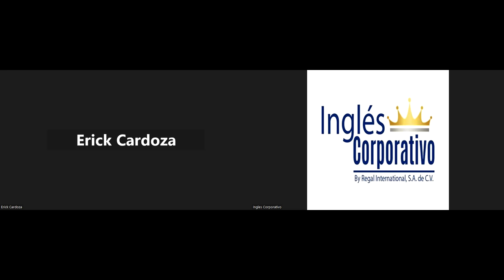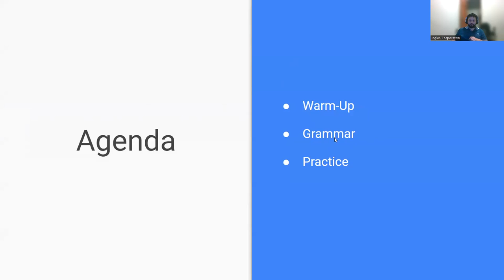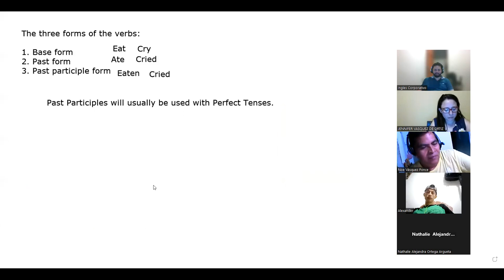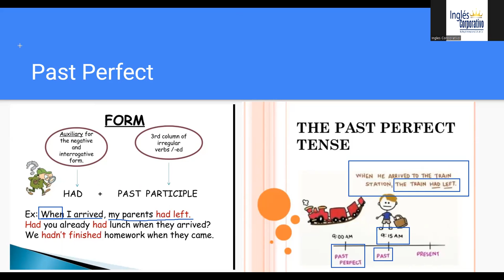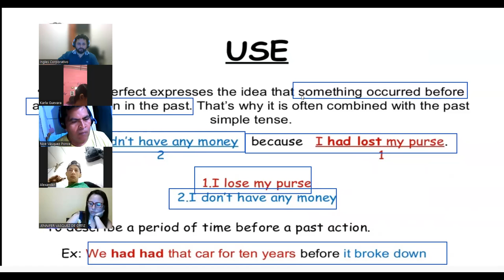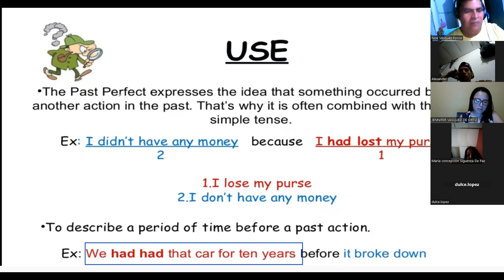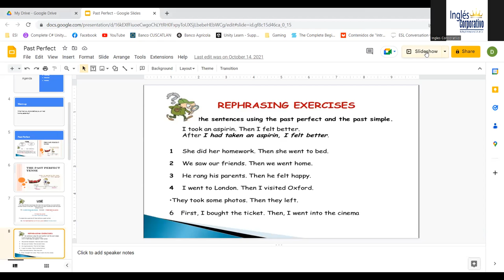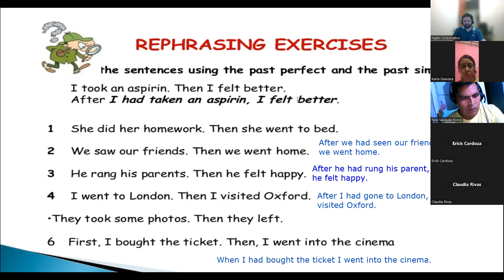Sesion12 -21-02-23-PROESP-30098-010-2023-NAVAS-PAST PERFECT